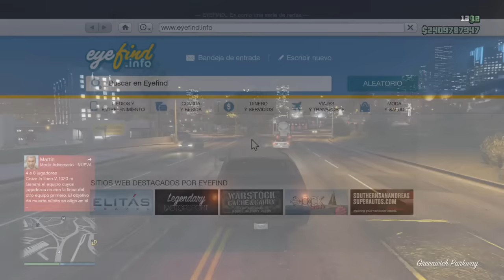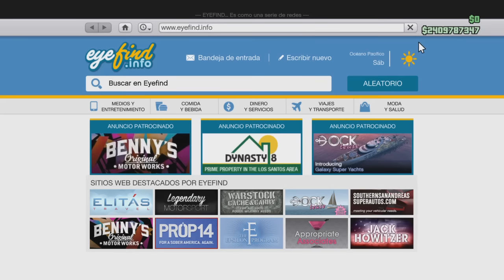SORTEO DE CUENTA CHETADA DE GTA V ONLINE PS 4 |-Mencey-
500LIKES

SUERTE A TODOS SEÑORES Y ENORABUENA PARAA EL QUE LO LLEVE XD Y YA SABEIS SI LLEGAMOS A 500 LIKES ,EMPIEZA  EL SORTEO VAMOS !!!